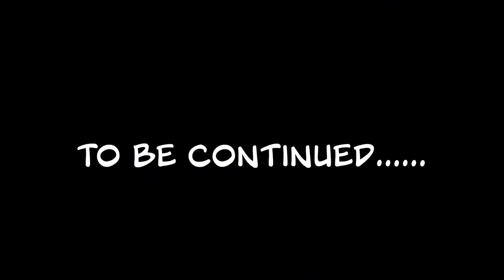I Grips The Mic - Big Ron ft. Ty (Prod. by Big Ron) (Shot by Cognac Films)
New music video out from Big Ron & Ty

This video was shot and directed by Cognac Films Photography LLC

Follow On SoundCloud @RonaldColeman